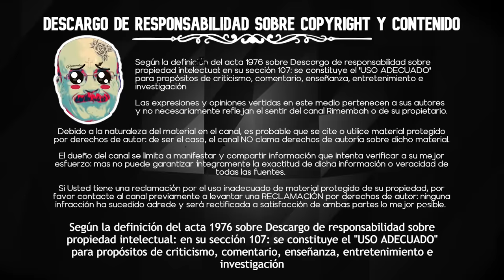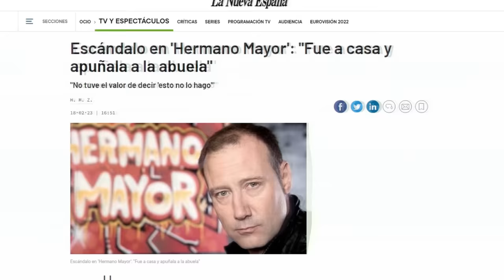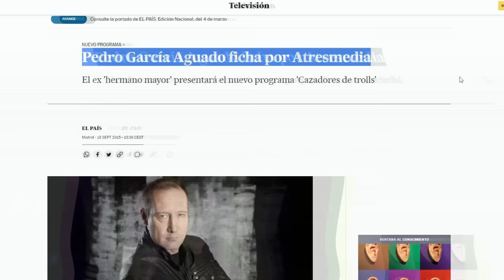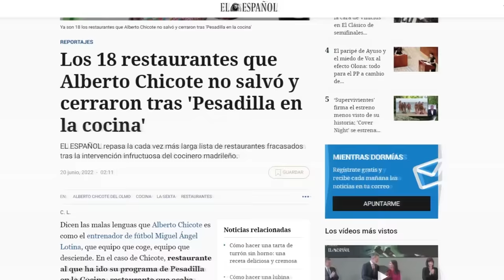Pedro García Aguado. LA VERDAD de nuestro HERMANO MAYOR